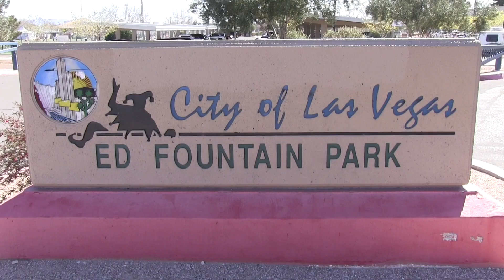SANTA MARIA CHIVAS ACADEMY vs SPARTAN WOLVES FC 10 Girls U11 2010 Adidas Semis 5 16 2021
This video is about SANTA MARIA CHIVAS ACADEMY vs SPARTAN WOLVES FC 10 Girls U11 2010 Adidas Semis 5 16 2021